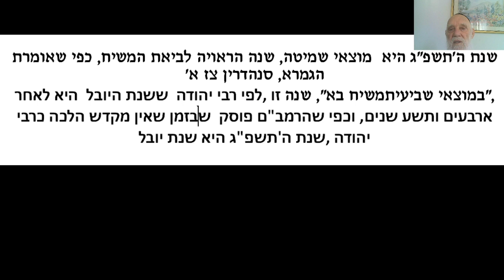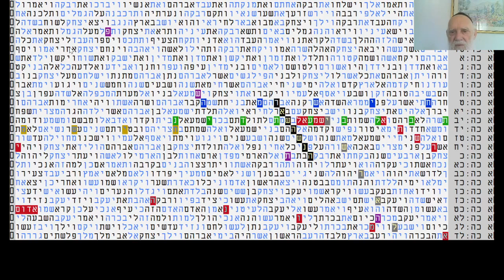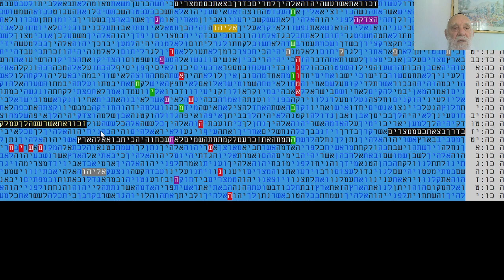ROSH HASHONA 5783 - 2022/23 IN BIBLE CODE MATITYAHU GLAZERSON